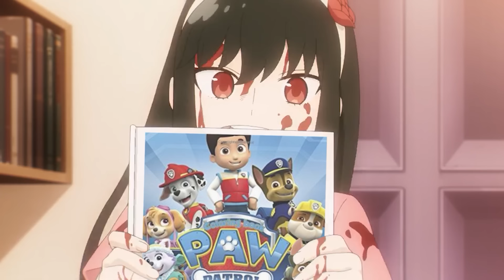Spy x Family ABRIDGED - Episode 05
Yor's annoying little brother Yuri has arrived to touch everyone's stuff, so it's up to Anya to build the Lego Death Star to sell her parental figures' farcical marriage in this episode of Spy x Family ABRIDGED.

Episode 05: BROTHER x SISTER
Directed/Written by LeRoy

EDITING
DemonGroceryStore - Lip Sync / Sound
LeRoy - Layout / Custom Frames / Adl. Sound

CAST
Viewtiful Val - Loid, Officer
Alifluro - Sylvia Sherwind
MewVenus - Yor
Naomi - Anya
Kanono - Yuri
LegendByDesign - Franky
PayO - Agent Omega
LeRoy - Wolf

Austin
Mr. Host
GoonerBear
MerryBowTie
Hope D. Cruz

0:00 Power Lunch
2:27 Guess Whose Coming to Dinner
8:16 Don't Say Her Name
9:06 Pursuit of Truth
12:35 Pursuit of Ideals
14:00 Wolf's Bite